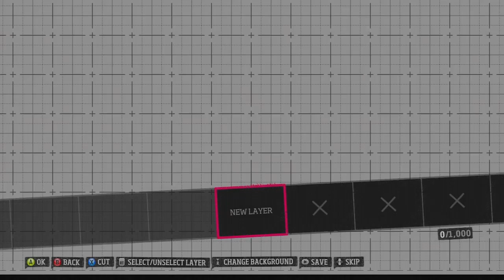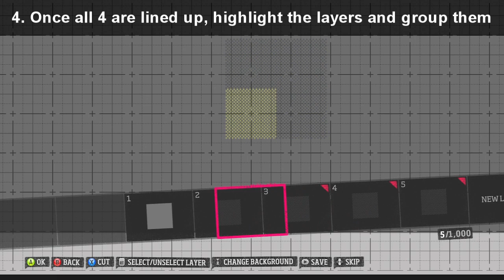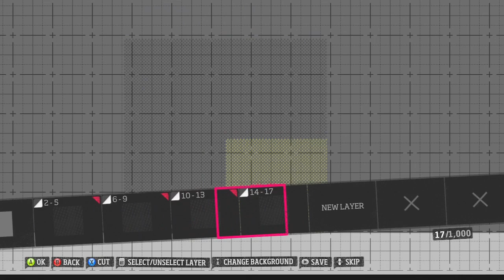Forza Horizon - Carbon Fibre Custom Vinyl Tutorial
How to create a custom carbon fibre vinyl for forza horizon and apply it to you car and even create a carbon fibre hood effect. Sorry the instructions are text only as my microphone is not currently working. I did not create this method, i learned it from a video on youtube back in forza 4.